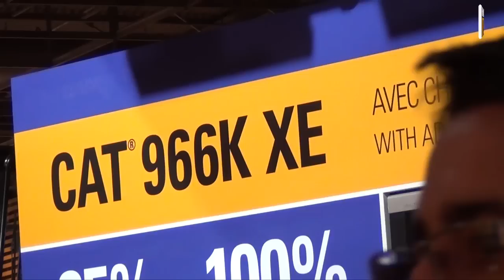Nouvelle chargeuse 966 K XE Caterpillar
Caterpillar a choisi Intermat pour dévoiler sa toute nouvelle chargeuse 966 K XE. Cette machine sera commercialisée en fin d'année et profitera d'une toute nouvelle transmission que le constructeur annonce être basée sur une technologie avancée. Elle comprend un train planétaire et un variateur hydraulique.